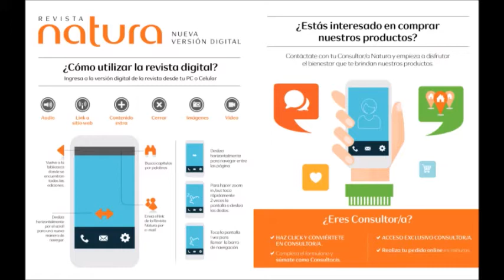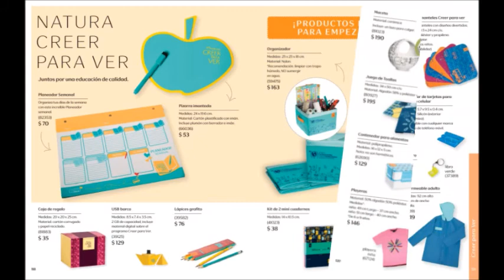NATURA CICLO 3 MÉXICO 2018